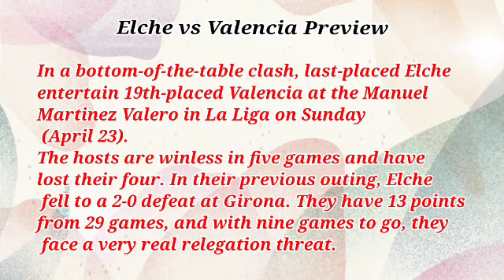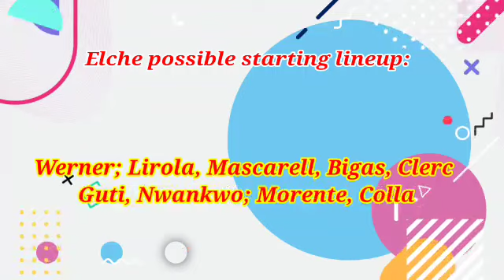Elche vs Valencia Prediction and Betting Tips | April 23, 2023